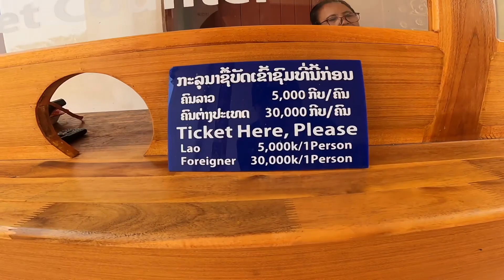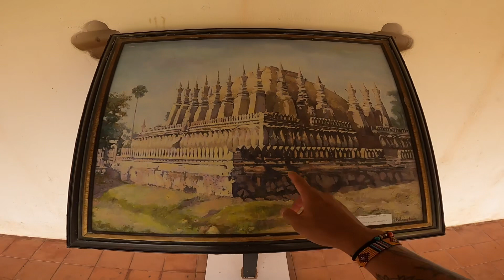Temple Tour At Pra That Luang | Vientiane, Laos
Today I visit one of the biggest temples in Vientiane, Laos